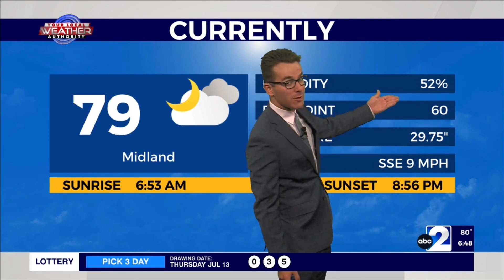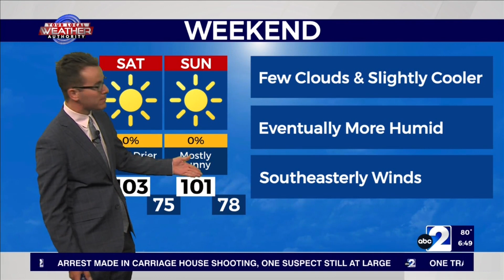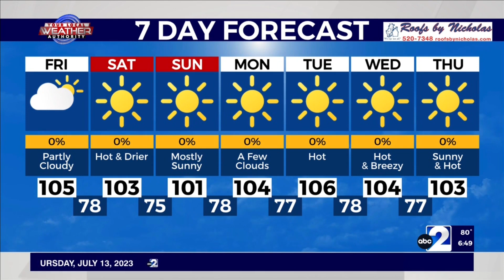Not as Hot & More Humid 7-14-2023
A few thunderstorms will roll on through in a few parts of The Basin throughout the day as Meteorologist Ryan DePhillips expects slightly lower temperatures and higher wind gusts. Along with partly to mostly sunny skies, temperatures will still rise to above-normal criteria with many still reaching the 90’s and triple digits before any rain falls. While winds will generally come from the southeast throughout the day, which will provide the daytime heating and moisture in the atmosphere, winds may shift more from the west as thunderstorms generally move to the east-southeast. Most storms will end tonight, but there will be another slight chance for isolated storms tomorrow after temperatures rise in a big way.